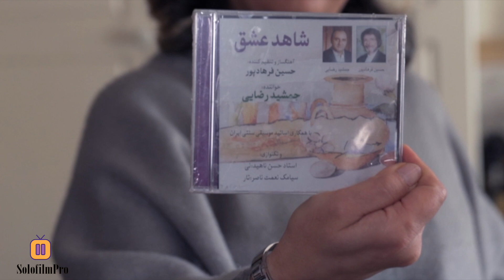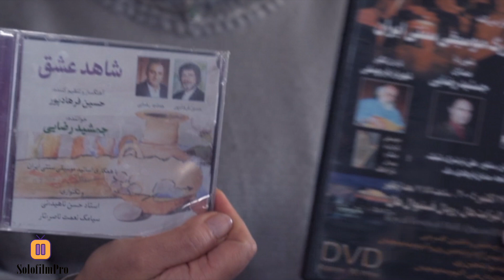Pause Interview - Jamshid Rezaei E6 | آخرین مصاحبه زنده یاد جمشید رضایی خواننده قسمت ۶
جناب جمشید رضایی خواننده و بیزینس من ساکن انگلستان
و خاطرات تلخ و شیرین مهاجرت  در کنار هنر‌‌  سختیهای سالهای دور از ایران را با شما به اشتراک گذاشته
که امیدوارم از این گفتگو لذت ببرید

🎙️Ava Azari
Directed by SolofilmPro

💥برای حمایت از ما لطفا کانال یوتیوب رو سابسکرایب بفرمایید
سپاس از مهرتون 🤍💜